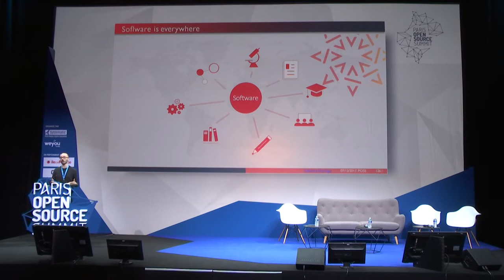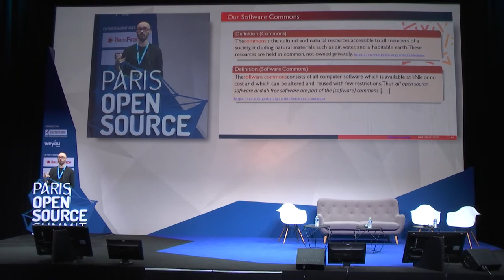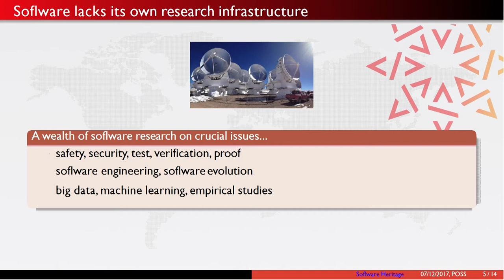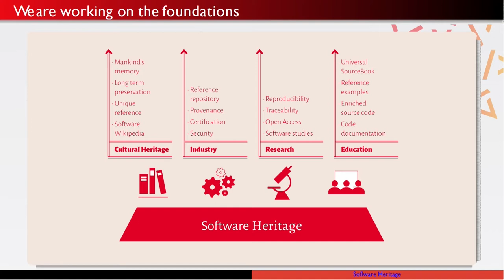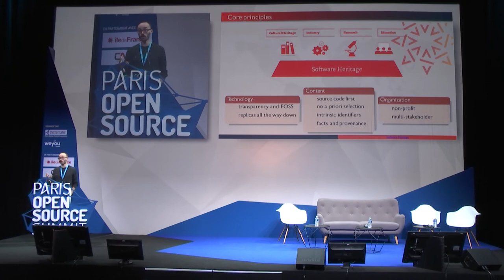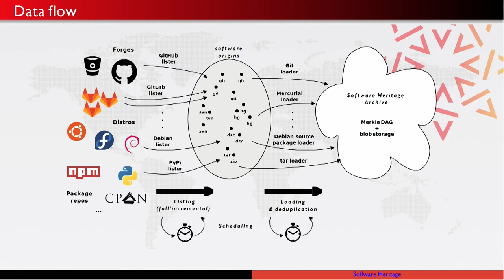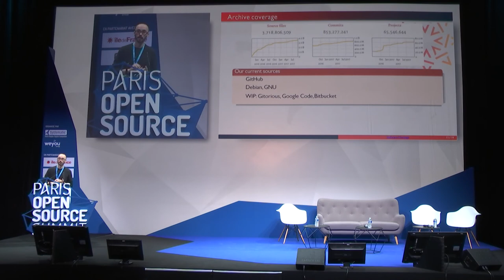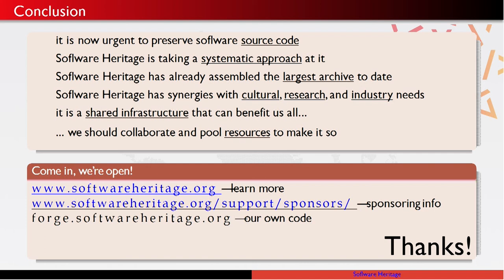OSSPARIS17 [PLENIERE ECOSYSTEM] , Stefano ZACCHIROLI, Software Heritage, Universite Paris 7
The Great Library of Free/Open Source Software